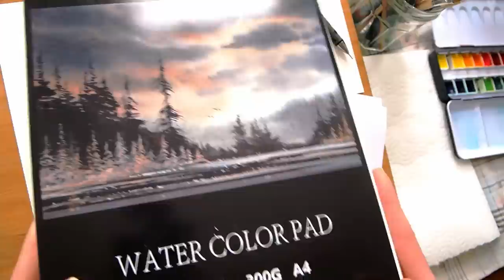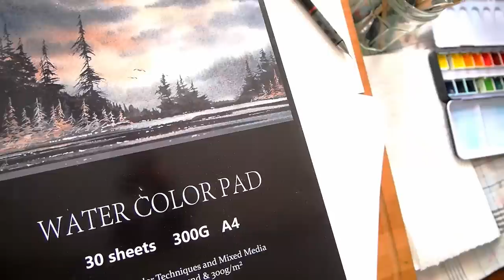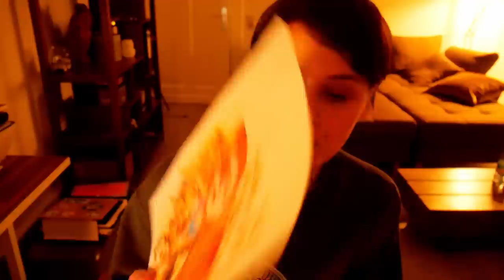Draw with me // weekend desk vlog 02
Hey :) Today I want to share with you what I have been up to over the weekend. I sketched a bit in my sketched book, I finished a watercolor sketch and used colored inks to color a pencil drawing.
All in all I didn't expect this weekend to be so productive because I wasn't feeling good last week but resting a bit between drawing helped me to keep going.
What I used:
So the stay wet palette is from the Gerstaecker house brand and they have messed up shipping conditions if you are not living in germany ( you need to order for at least 150 € ), if you are still curious I will leave the link here, but you will probably have more luck elsewhere:
The colored inks I use I also bought on Gerstaecker and I haven't seen them much on amazon or any other shop, I will still leave the link to amazon and Gerstaecker here so you at least know how they look like and what they are called so you might have more luck finding them in an art supply shop in your country:
Eachagoo watercolor paper
Shmincke watercolor

My Shop is currently closed but will reopen soon!